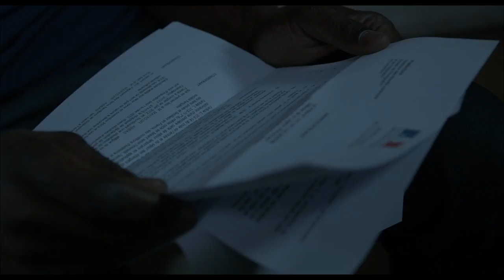Uma Temporada na França • Trailer legendado • Estreia 05/ABR